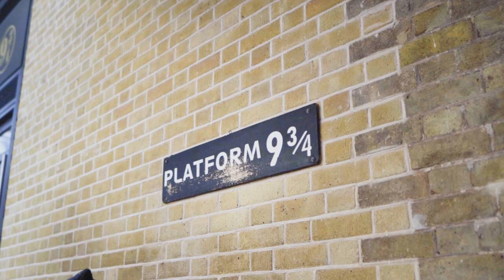Harry Potter’s Platform 9 ¾ is REAL | Getting to the Magical Hogwarts Express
Planning a trip to London soon? Are you a big Harry Potter fan? If you answered ‘yes’ to both those questions, then you’re probably planning to stop by Platform 9 3/4 which is in the centre of the Harry Potter universe.

London is one of the most bookish cities in the world, there’s no shortage of things you can get up to if you’re a fan of quaint bookshops, book cafes, literary museums and theatre! And that’s only scratching the surface. Home to Dickens, Orwell, William Blake and countless other literary greats, the historical sites alone could fill any London itinerary. Amongst all other literary landmarks, what catches the eye of every Harry Potter fan is London’s Platform 9 ¾ located in King’s Cross Station. In this vlog, Arpita takes you to the most famous railway platform in the world – and it doesn’t even exist. (Well, not really…find out in the video)